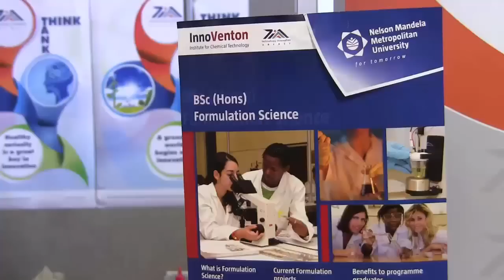Take a walk on the science side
Scifest Africa, South Africa's national science festival, is held in Grahamstown and hosts more than 45,000 visitors every year. But in between all the lectures, exhibitions, workshops, talks and debates going on during the week, you could be excused for feeling a little bewildered!

Grocott's Mail decided to take a look around at what is on offer to make things a bit easier for you.

Apart from our articles on different events and exciting innovations on offer, we also took our video camera along on an outing to show you one day of Scifest at the Monument.

Lauren Flynn, a fourth-year Journalism student and our presenter for the day, navigated the excitable mass of students and found a couple of interesting sights to share with you.

One of the most interesting finds of the day included the SciQuest mobile laboratory, fully equipped for the Grade 10, 11 and 12 science curriculum. It sports various different scientific and mathematical models to be used in classrooms all around the country.

"What we do is give schools in the rural areas which do not have laboratories," said Thulani Masulu of Maths Centre, a mathematics, science, technology and entrepreneurship education NGO. "If some teachers don't know how to do the experiments, we will assist them."

Lauren also met a friendly robot called Pulse (Public Understanding of Laser Science and Engineering), who is a project of the Council for Scientific and Industrial Research to raise awareness and enthusiasm for maths, science, technology and engineering among young children.